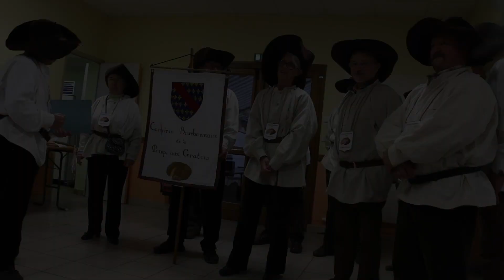Moulins and around : Intronisation à la Confrérie Bourbonnaise de la Pompe aux Gratons 2014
Découvrez la face cachée de l'intronisation ! Vive Moulins, vive le Bourbonnais

Vidéo de Pauline RIVIERE